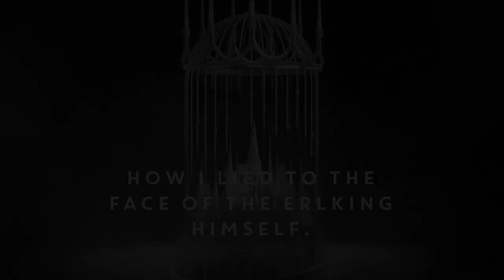Gilded by Marissa Meyer | Book Trailer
IN GILDED, #1 NEW YORK TIMES BESTSELLING AUTHOR MARISSA MEYER RETURNS TO THE FAIRY TALE WORLD WITH THIS HAUNTING RETELLING OF RUMPELSTILTSKIN.

Long ago cursed by the god of lies, a poor miller’s daughter has developed a talent for spinning stories that are fantastical and spellbinding and entirely untrue.

Or so everyone believes.

When one of Serilda’s outlandish tales draws the attention of the sinister Erlking and his undead hunters, she finds herself swept away into a grim world where ghouls and phantoms prowl the earth and hollow-eyed ravens track her every move. The king orders Serilda to complete the impossible task of spinning straw into gold, or be killed for telling falsehoods. In her desperation, Serilda unwittingly summons a mysterious boy to her aid. He agrees to help her . . . for a price. Love isn’t meant to be part of the bargain.

Soon Serilda realizes that there is more than one secret hidden in the castle walls, including an ancient curse that must be broken if she hopes to end the tyranny of the king and his wild hunt forever.

GILDED
By Marissa Meyer
Published by Feiwel & Friens

Book Trailer by Spellcaster Designs